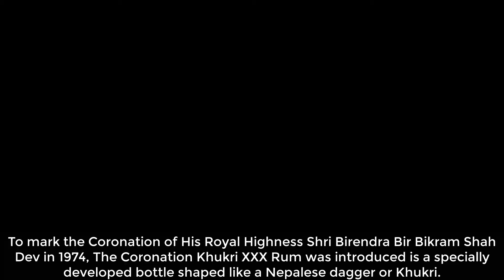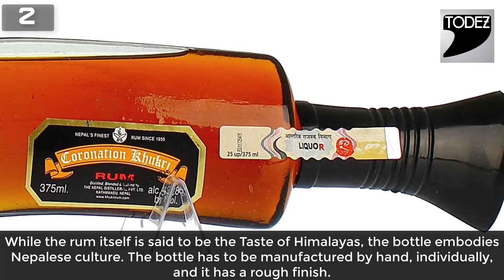10 Unique Liquor Bottles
Alcoholic drinks are a great form of luxury for many people. While different kinds of liquors are a part of various cultures, alcohol is also frowned upon by many. But, for those who find pleasure in drinking, several brands make available their liquors in unique bottles. While some of these bottles are beautiful, like a piece of art, others are downright weird. So let us take a look at some Unique Liquor Bottles.